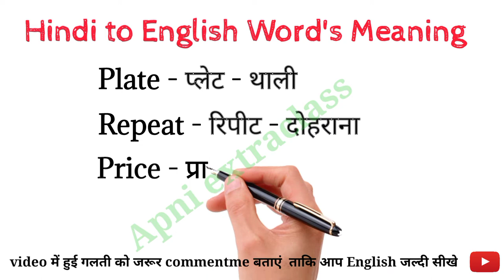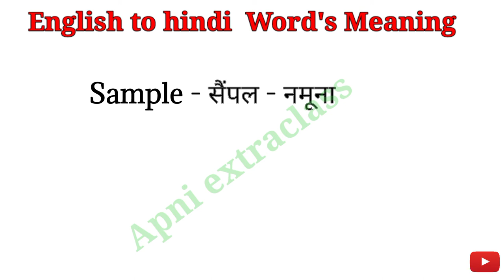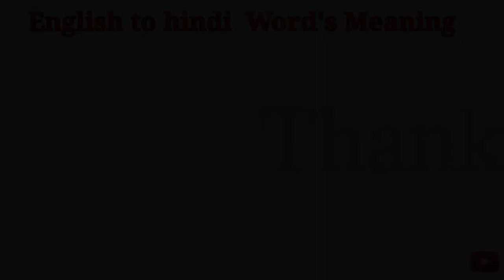Word meaning in English | meaning word Hindi to English